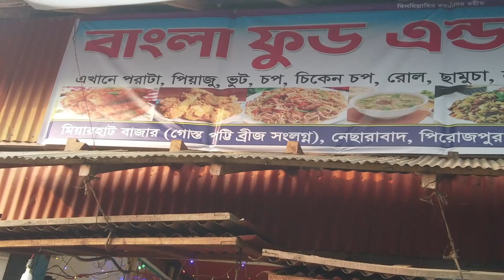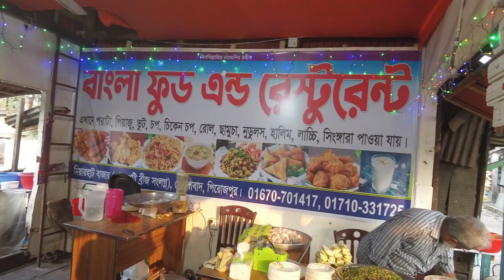বাংলা ফাস্টফুড।। পুরো রমজান মাস জুড়ে আপনাদের সেবায়।। Beef Halim Recipe।।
মিয়ারহাট বাজার ,গোস্ত পট্টি ব্রিজ সংলগ্ন

মোর বাড়ি কিন্তু বরিশাল,হুইন্না আবার বেটকাইয়া দিয়েন না।
মানু কিন্তু ভালোই আছি
হুদা কতা একটু বেশি কই
হেতে অয় কি?
আম্নেগো আনন্দ দেতে মোর এই প্রচেষ্টা।
ভালো লাগলে এউক্কা Like দেতে ভোলবেন না
বোজ্জেন?